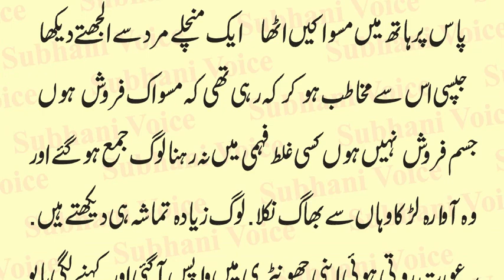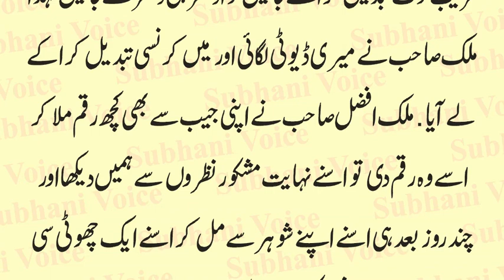Aik Pakhi Was Larki Aur Awara Larke Ki Heart Touching Story | Lesson Able Story | Urdu & Hindi